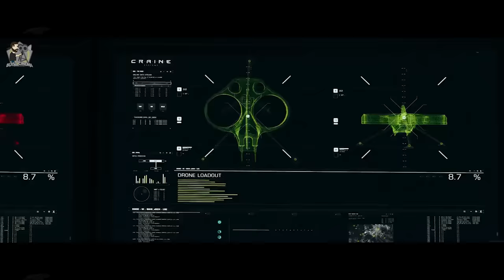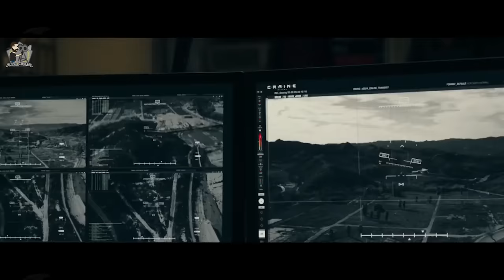Bersahabat Dengan Anjing Robot Yang Ternyata Punya Perasaan | Alur Cerita Film A.X.L (2018)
Bersahabat Dengan Anjing Robot Yang Ternyata Punya Perasaan | Alur Cerita Film AXL (2018)

Sinopsis :
seorang remaja yang gemar melakukan adegan berbahaya dengan sepeda motornya berubah ketika ia menemukan robot anjing yang dikembangkan oleh militer dan mulai berinteraksi dengannya.